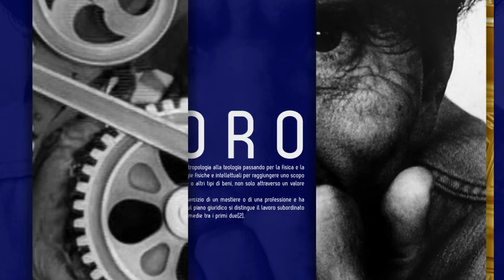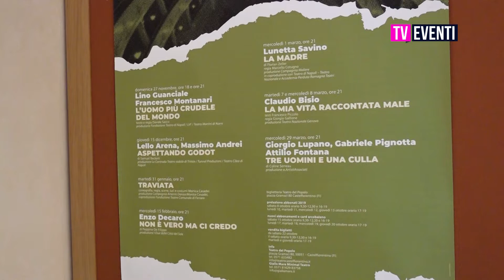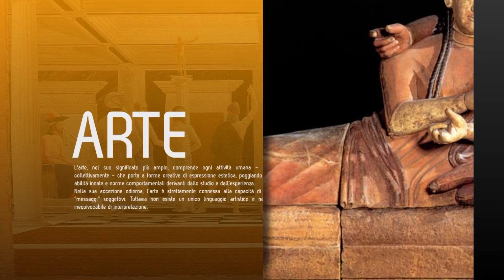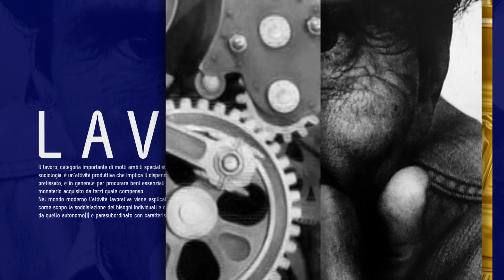Nuova Stagione Teatrale del Teatro del Popolo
Nuova Stagione Teatrale del Teatro del Popolo: Dal prossimo 27 Novembre, al teatro di Castelfiorentino, partirà una nuova stagione con un cartellone particolarmente ricco. Grandi nomi saliranno sul palco per presentare spettacoli teatrali ma anche grande musica, tra questi Lino Guanciale e Francesco Montanai, volti noti del piccolo schermo e del cinema, Lunetta Savino, Claudio Bisio, Lello Arena e Irene Grandi per la musica.

Ce ne parla la Direttrice Artistica Vania Pucci.